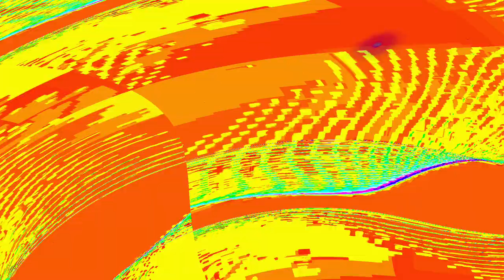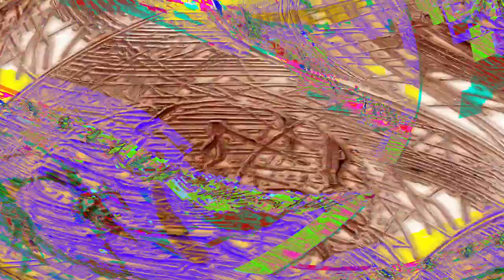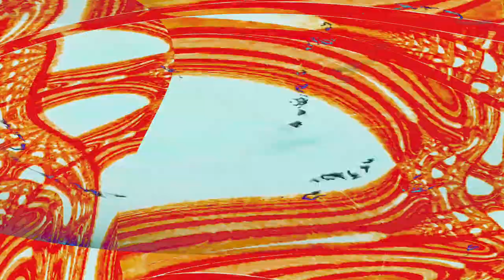[EPILEPSY WARNING] Movie 24 04 28 04h39m53s